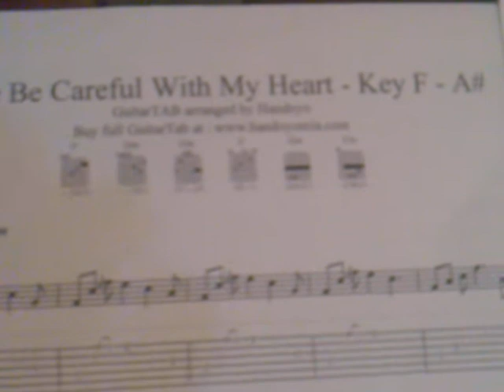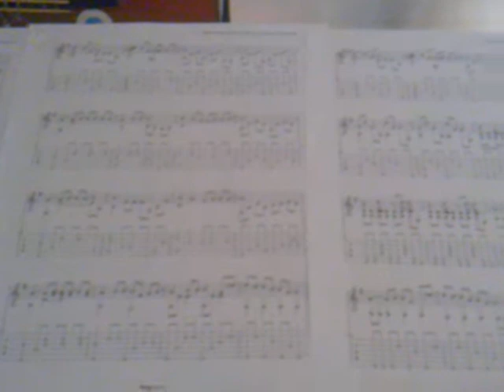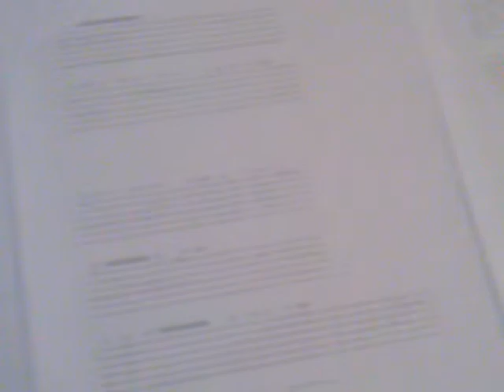Thunter Boy - Project for December 2012